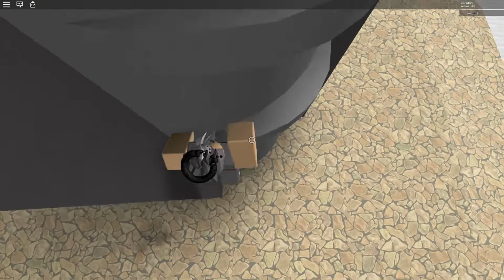Obby Legion - The Advanced Obby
blah too easy